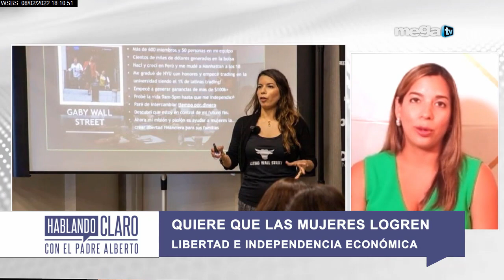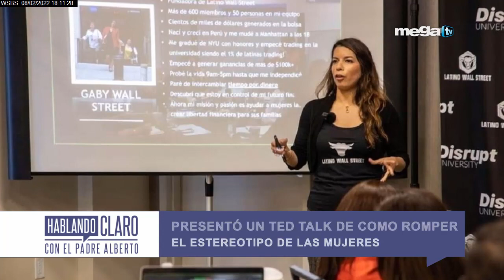Entrevista 'Hablando Claro' con el Padre Alberto | Gaby Wall Street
► Brindamos educación financiera en español sobre cómo generar ganancias en la bolsa de valores, trading, criptomonedas y mucho más. ¡Únete a nuestra comunidad! Creado por latinos, para latinos.